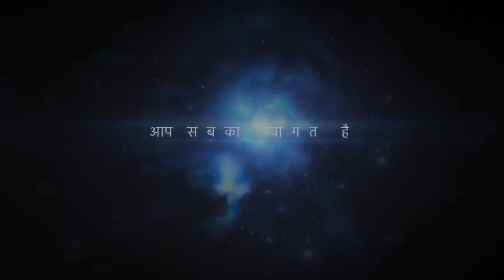Day 6 | दिन 6 | 30 din 30 minutes yoga | be fit in 30 days yoga | 30 दिन में योगा सीखे हिंदी में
Day6 | दिन 6 | 30 din 30 minutes yoga | be fit in 30 days yoga | 30 दिन में योगा सीखे हिंदी में